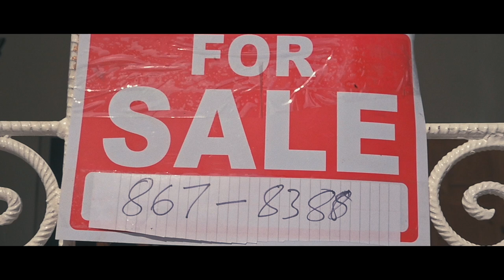GOOD WOMAN FOR SALE - FULL JAMAICAN MOVIE || A JAMMIWOOD PRODUCTION